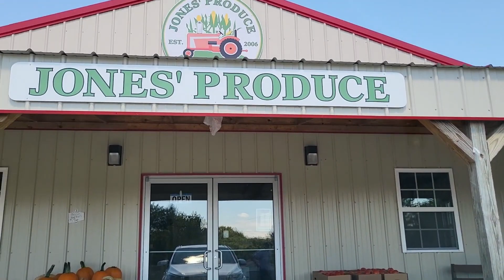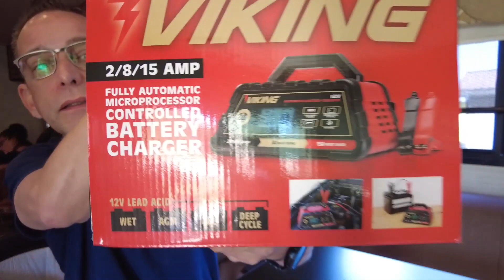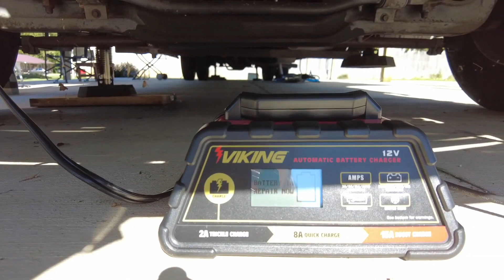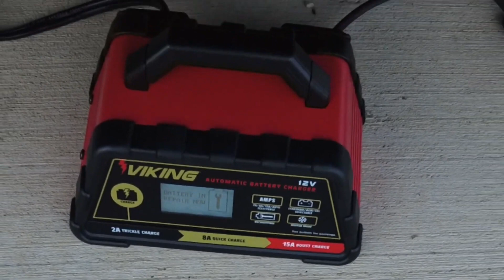RV Canada PART 3 | Having Fun in KY | Pulaski County Park | RV Upgrades | Chili Recipe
Todd's World RV ADVENTURES - PART 3 | RV'ing to CANADA
Today we visited Pulaski County Camping Park in Kentucky.

Went to Harbor Freight to purchase a battery charger and stopped for vegetables. RV Chili Recipe!

BUY THE PRODUCTS FROM THIS VIDEO (below)

Smartxchoices 30'' Aerobics Stepper 4" - 6" - 8" Adjustable Risers

GCI Outdoor Freestyle Rocker Portable Folding Rocking Chair

2/8/15A 12V Smart Battery Charger/Maintainer Fully Automatic with Winter Mode

AquaSource 3-in 2.5-GPM (9.5-LPM) White 3-Spray Hand Shower

Crock-Pot 4.5 Quart Lift & Serve Programmable Slow Cooker